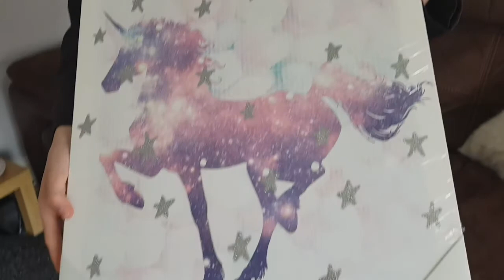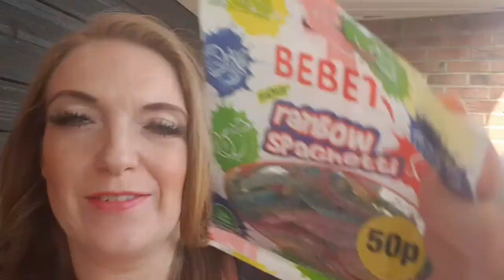SLIMMING WORLD WEIGH DAY THURSDAY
It's weigh in day for Angela, how has she done?

The_flamingo_family